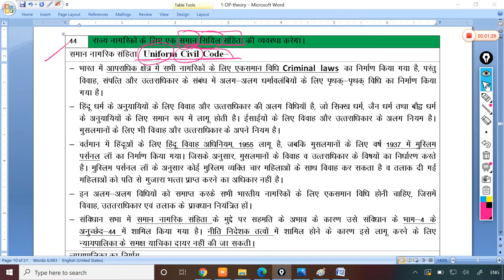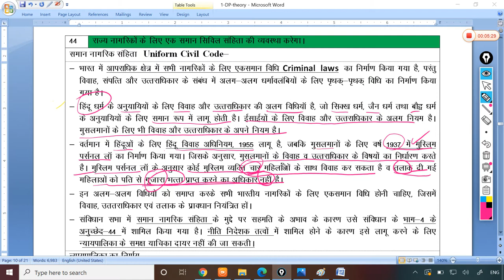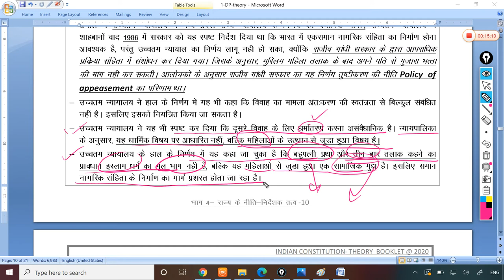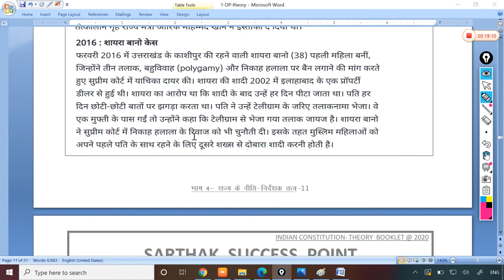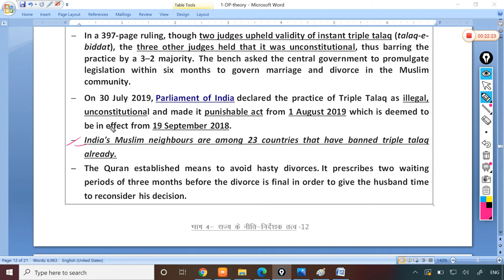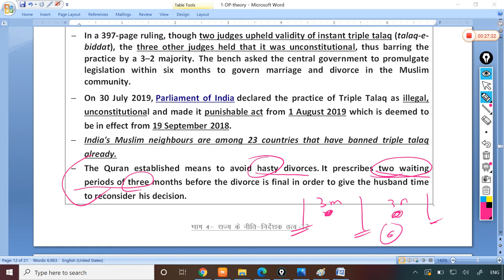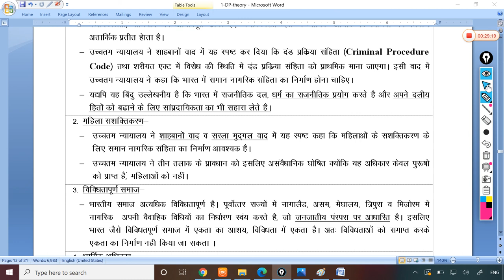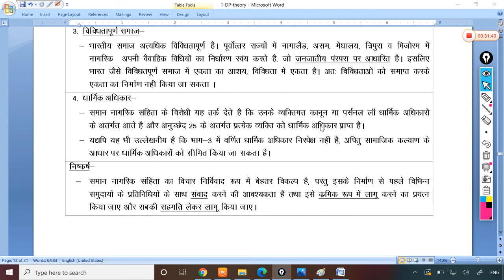6-dpsp art 44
uniform civil code, art 44, shabano to shayra bano